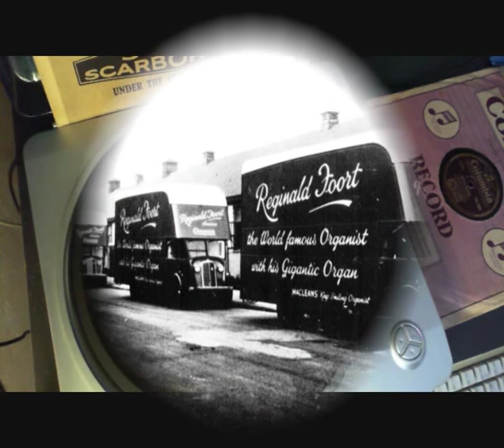78 RPM - Reginald Foort (Moeller Organ) - Poet And Peasant Overture (1943)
Reginald Foort
Organ solo
Overture ‘Poet And Peasant’ – Parts 1 & 2
(Played on his giant Moeller Organ)
(Suppe)

10” 78 RPM Shellac single
His Master’s Voice record label No B.D.1039
(1943)